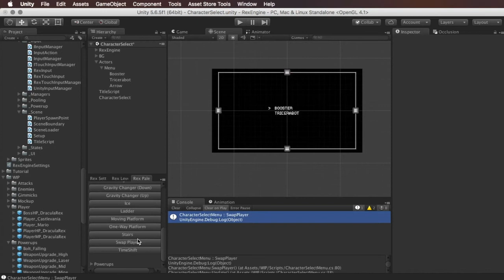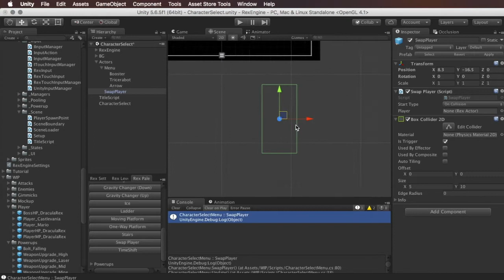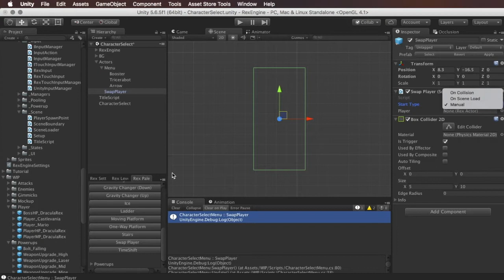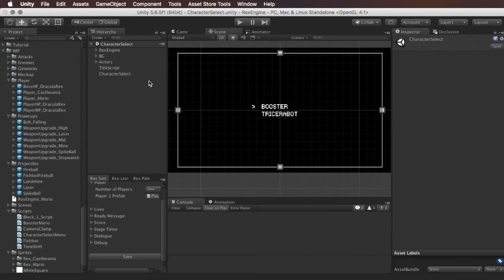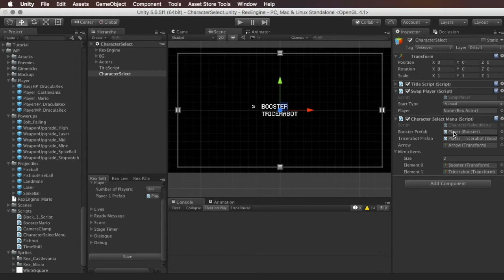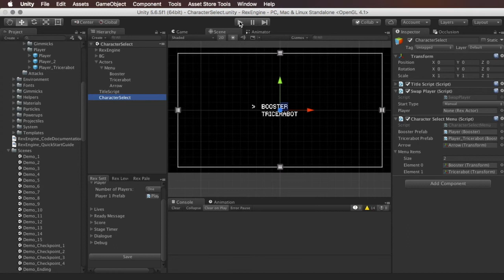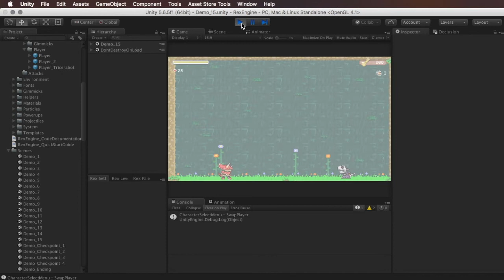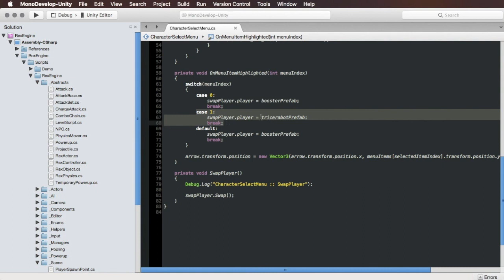Rex Engine for Unity: Creating a Character Select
Rex Engine is a Unity game engine designed to help you make 2D sidescrollers quickly and easily. It gives you abilities like running, attacking, jumping, and tools like classic 2D platformer physics and camera movement out-of-the-box.

This tutorial shows you how to add a character select screen to your game.